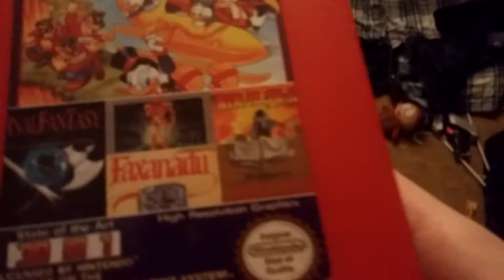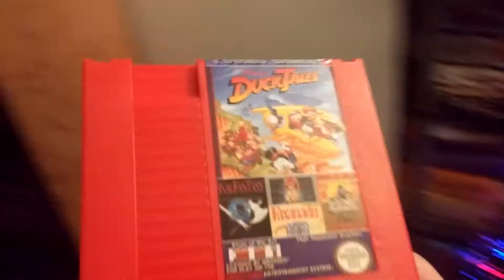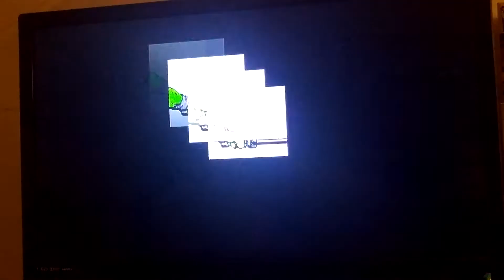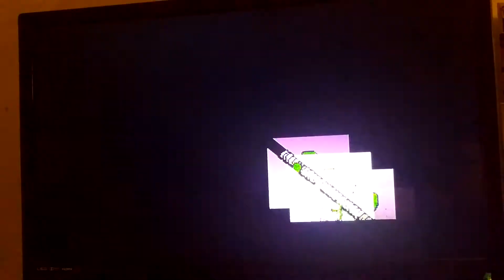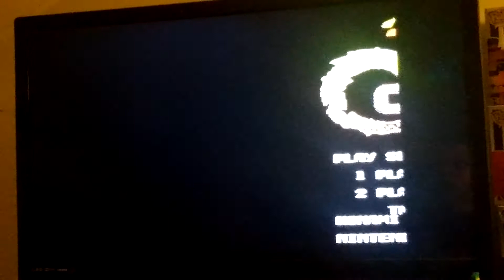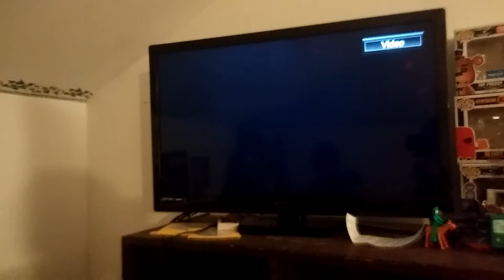Game pocket (red cartridge) review